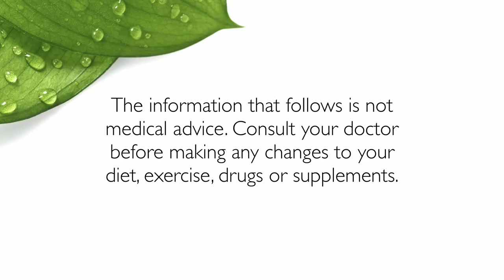Vitamin D And It’s Immense Health Benefits - Dr. Somerville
In his book The Optimal Dose, Dr. Somerville shows the many benefits a correct daily dose of vitamin D can have on the immune system and health in general.